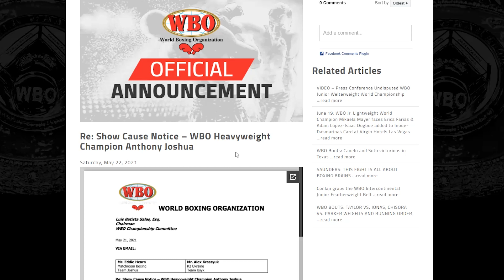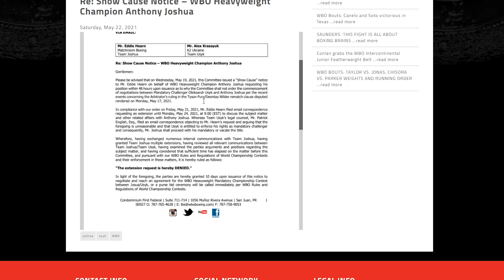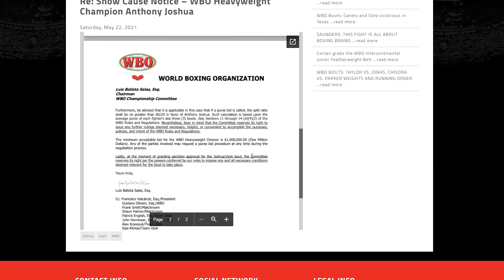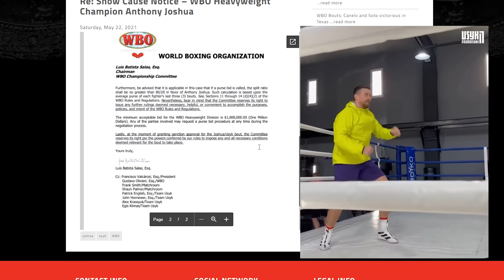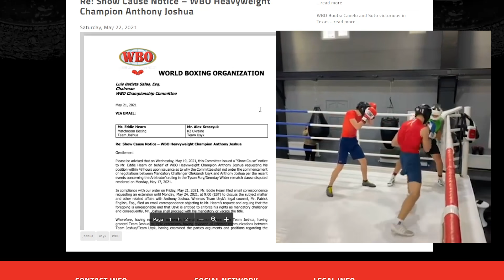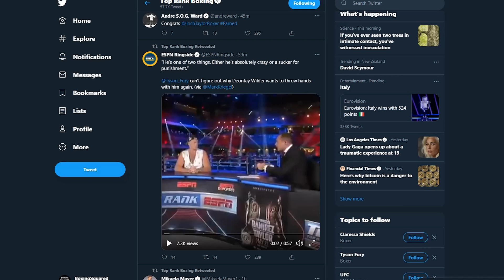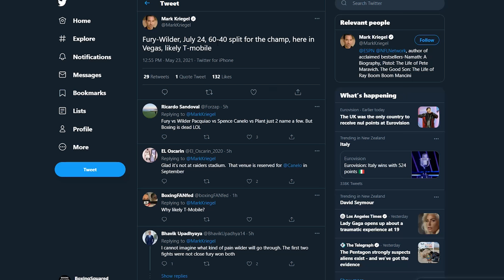WBO ORDER ANTHONY JOSHUA v OLEKSANDR USYK + TYSON FURY SIGNS WILDER FIGHT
The WBO has ordered Anthony Joshua and Oleksandr Usyk must make a deal to face each other, and they have 10 days to negotiate. Meanwhile, Tyson Fury has announced he has signed his end of the deal to face Deontay Wilder in a trilogy fight on 24 July in Las Vegas.

Boxing Squared